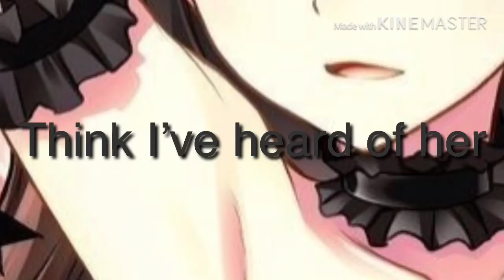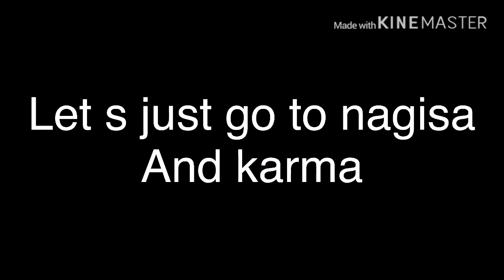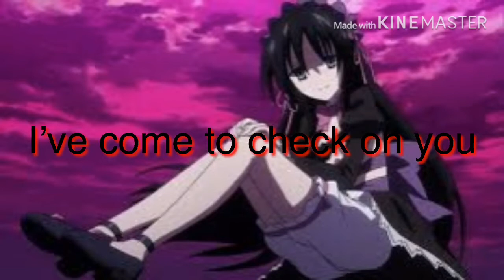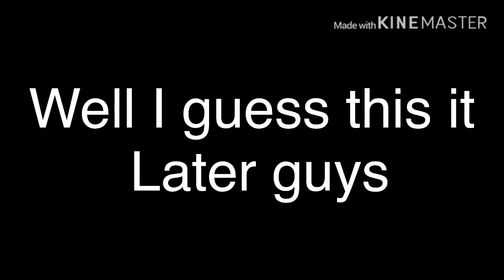Anime high ep 3